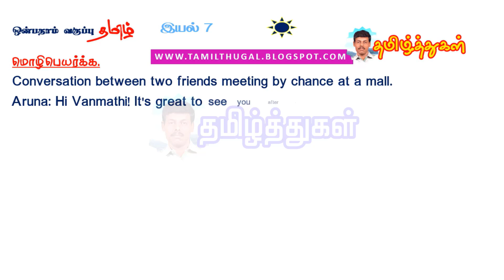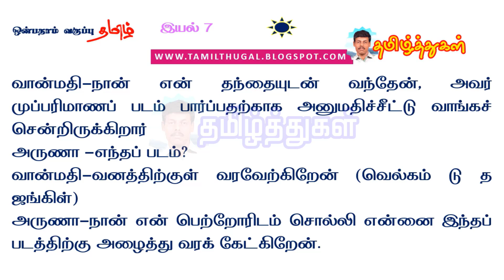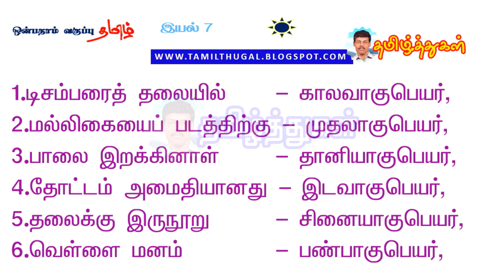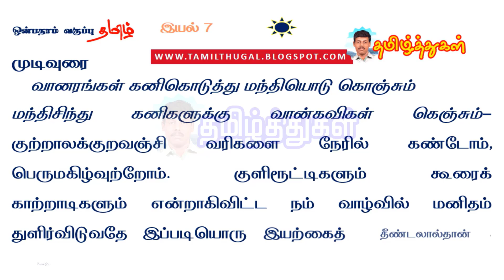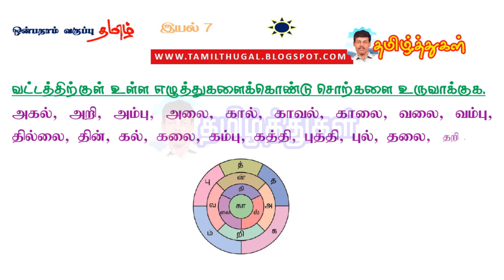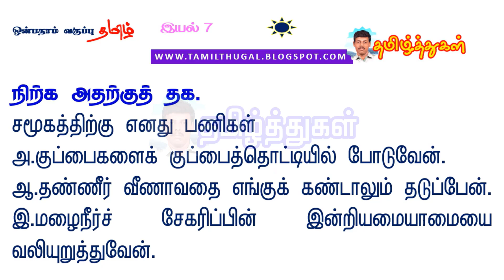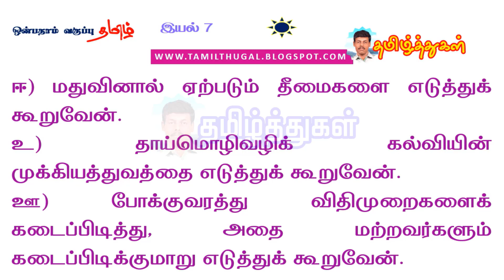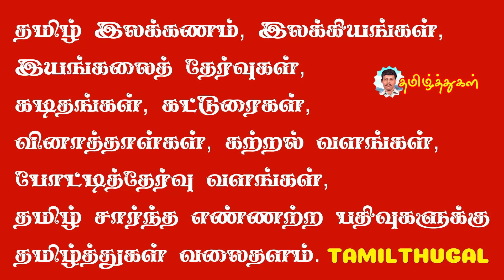ஒன்பதாம் வகுப்பு தமிழ் இயல் 7 மொழிப்பயிற்சி வினா விடை முழுவதும் 9th moli payirchi answer unit 7 pdf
9th tamil unit 7 mozhiyai aalvom, mozhiyodu vilaiyadu,moli peyarpu, kalaichol arivom, nirka atharku thaka, arivai virivu sey mozhi payirchi all questions and answers
ஒன்பதாம் வகுப்பு தமிழ் இயல் 7 மொழியை ஆள்வோம், மொழிபெயர்ப்பு, மொழியோடு விளையாடு, மொழிப்பயிற்சி, கலைச்சொல் அறிவோம், நிற்க அதற்குத் தக, அறிவை விரிவு செய் வினா விடை முழுவதும்
ஒன்பதாம் வகுப்பு தமிழ் இயல் 7 மொழிப்பயிற்சி வினா விடை முழுவதும் 9th moli payirchi answer unit 7 pdf link